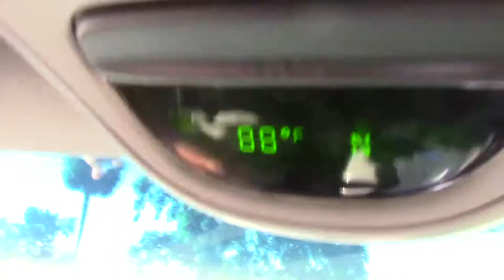20170520 Vlog - Hung Around the House then Went to Town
The flowers are pretty.  I painted the inside of the fountain.  Larry got covered with grass mowing.  Larry gathered food from the garden.  I got another birthday card.  We ate at Wendy's then shopped at Belk's.  Belk's has new palm trees planted.  I found our missing travel bag.